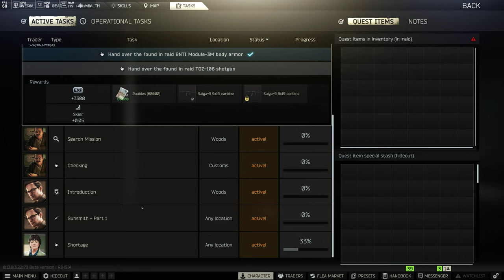Escape From Tarkov, Streets of Tarkov, PMC, 4K 2023 03 20 22 24 52 05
Escape From Tarkov, Streets of Tarkov, PMC, 4K

The 0.13 update patch notes for Escape From Tarkov have been released, revealing that the wipe is now here along with the addition of the much-anticipated Streets of Tarkov map.

Obviously, the big new addition with the 0.13 update is the new Streets of Tarkov map, which was shown off in the pre-patch trailer earlier this week. The map is one of the most built-up areas in the game, with large buildings and few open spaces. While it will take some time to learn the map properly and how to play it, many have speculated that this will be a map with a lot of window camping with people waiting for others to run down the street and then take them out from one of the many windows.

The Battlestate Games team revealed in the patch notes that this is only the first part of the Streets of Tarkov map and that we can expect more from the map in future updates.

This update adds a part of the city of Tarkov, located at the intersection of Primorsky Avenue and Klimov Street,” reads the patch notes. “This part of the location contains an abandoned factory, Pinewood Hotel, news agency building, Concordia residential complex, car dealership, Terracot Business Center, cinema, Sparzha supermarket, and other objects of urban infrastructure. This is the first part of the work on the city and later the location will be expanded.”